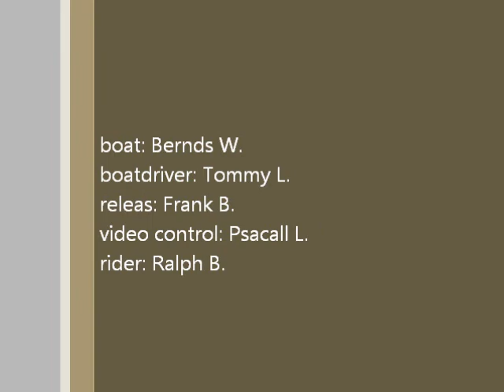Lake Hartridge 2014